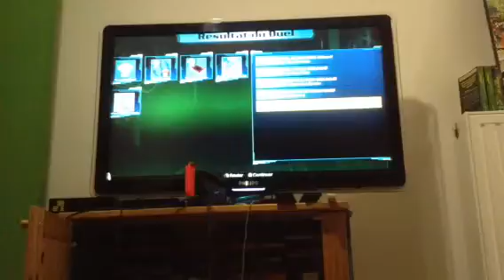Final exodia #24 Yu-Gi-Oh ! Legacy of the duelist Link évolution 1/?